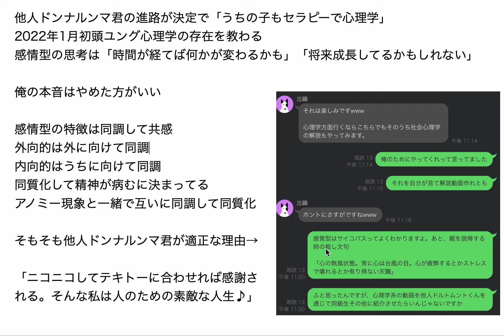他人ドンナルンマ君の進路が決定で「うちの子もセラピーで心理学」